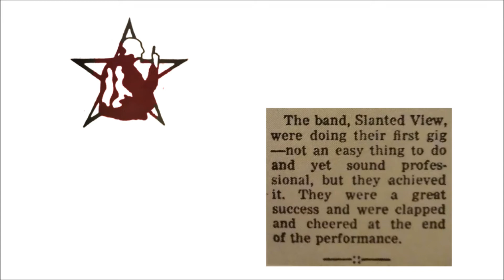Slanted View - Memories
"Memories" was taken from the cassette release "The pleasure of fear".

Slanted View:
Cris Gibbons ; Guitars, bass, vocals
Paul Duffin ; Synthesizers, production, FX, vocals
Marc Offord ; Drums (live)

Pictures by Jphn Walsh, Paul and Alyson
Video editing by T. Andersson